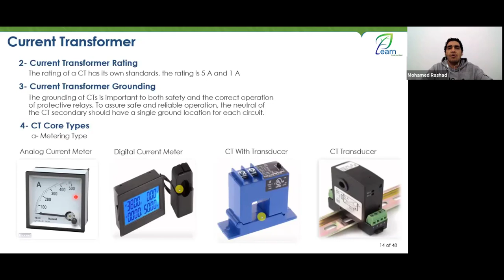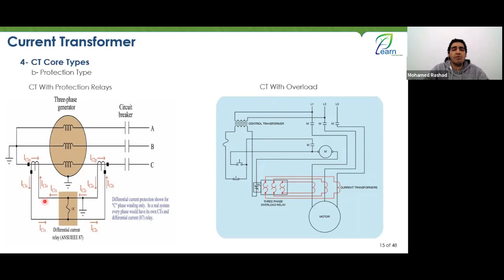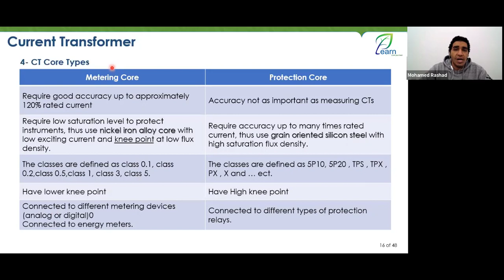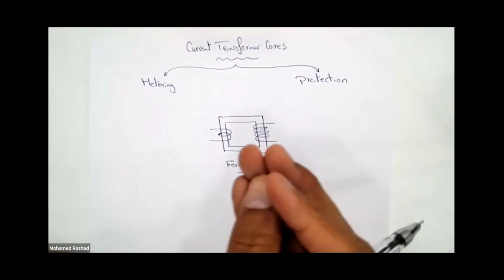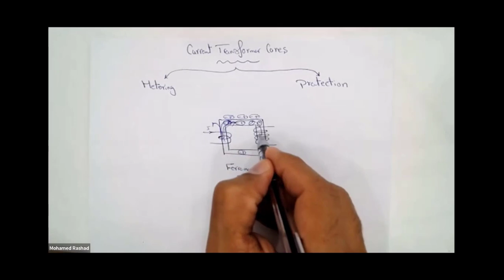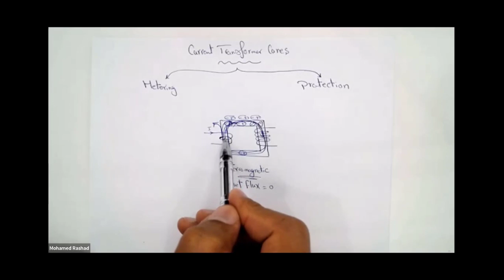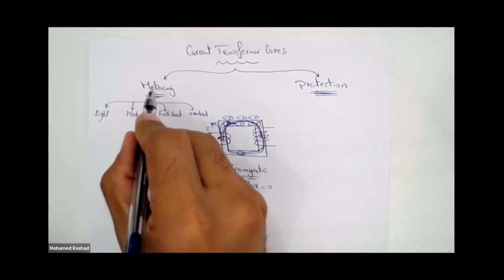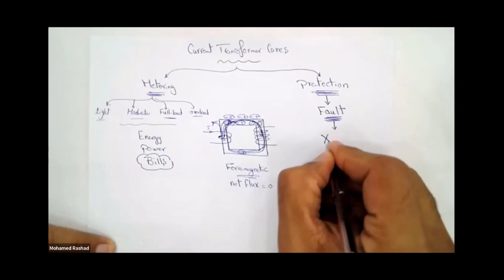Current Transformers [Core Types (Protection and Metering)]